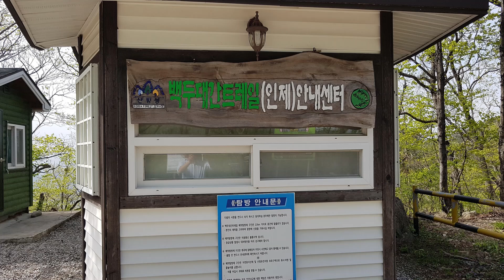아침가리 계곡-속편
평화로 가는 길 (25)

김승국(평화 활동가)

어제 이야기한 ‘아침가리 계곡’의 속편이다. 어제의 글인 전편은 진동계곡-방태천에 합류되는 아침가리 계곡의 평지에서 접근한 것이다. 조경동 다리•조경동 분교를 지나 내려오는 아침가리 계곡이 진동계곡으로 합류됨을 확인한 것이 전편이다.

두 계곡이 합류됨을 평지인 진동계곡 마을에서 알게된뒤 아침가리 계곡의 원류가 있는 높은 산에 가서 확인 한 것이 속편이다. 속편은 진동계곡 마을에서 출발한 차가 방동약수터에 도착한 일부터 시작한다.

방동약수터에서 약수를 마신 뒤 곧장 약수터 뒷산의 경사진 산길을 무리하게 올라가 높은 산의 중턱에 있는 백두대간 트레일 안내센터(사진)에서 아침가리 계곡의 원류를 먼 산 보듯 바라보았다. 원류가 눈 앞에 보이지 않으므로 확인해보고 싶었다. 아침가리 계곡의 흐름을 직접 보기 위하여, 백두대간 트레일 안내센터~조경동 다리~조경동 분교~아침가리 계곡으로 내려가는 산길(사진)을 따라 가다가 중도포기하고 되돌아왔다. (2021.5.9.)